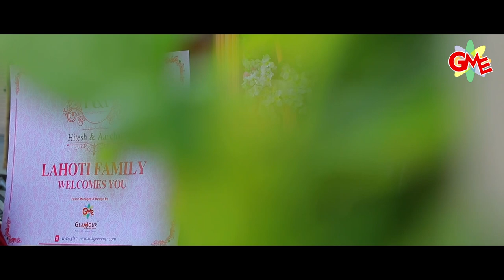Wedding Highlight l Hitesh & Aanchal l GME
Event Manage & Design BY :-
GLAMOUR MANAGE EVENTZ SURAT
WEDDING CEREMONEY
HITESH LAHOTI  WITH AANCHAL KALIYA